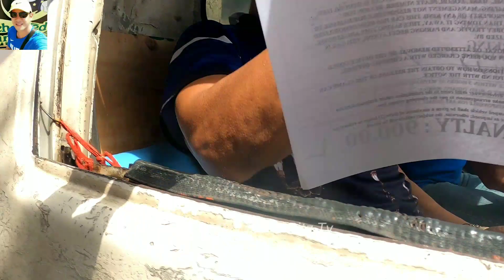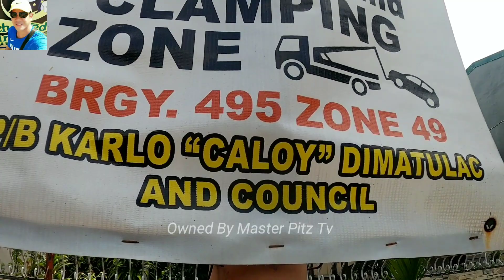DADALIN SA HOSPITAL YUNG ANAK KO...MATATANGGAL PO KAMI SA TRABAHO...MTPB CLAMPING ILLEGAL PARKING